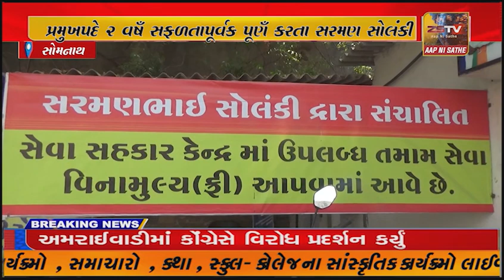વેરાવળની તાલુકા પંચાયત છેલ્લા 2 વષઁથી પ્રજાકીય કામગીરી અને સુખાકારી માટે નંબર 1 બની છે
વેરાવળની તાલુકા પંચાયત છેલ્લા 2 વષઁથી પ્રજાકીય કામગીરી અને સુખાકારી માટે નંબર 1 બની છે ત્યારે તાલુકા પંચાયત ના યશસ્વી પ્રમુખ સરમણ સોલંકીના પ્રમુખપદ ના 2 વષઁ પૂર્ણ થતા અનેક સુવિધાઓ થી શહેરને ટકકર મારે તેવા ગ્રામ્ય વિસ્તાર બનાવ્યા છે .